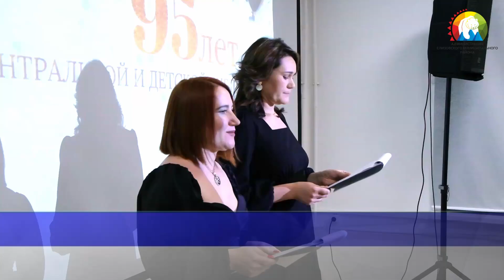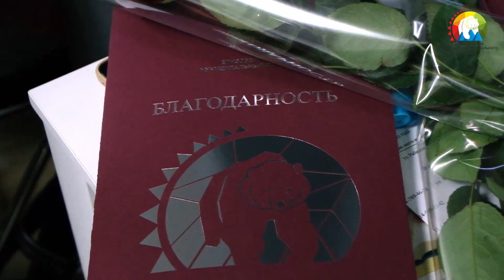95 ЛЕТ! | Новости Камчатки | Масс Медиа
20 декабря Центральной взрослой и детской библиотекам города Елизово исполнилось 95 лет.